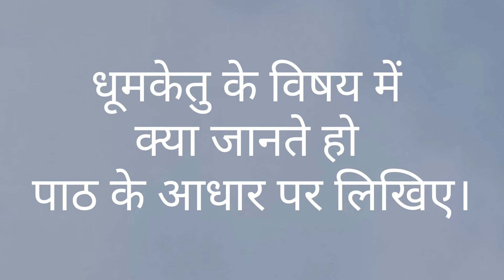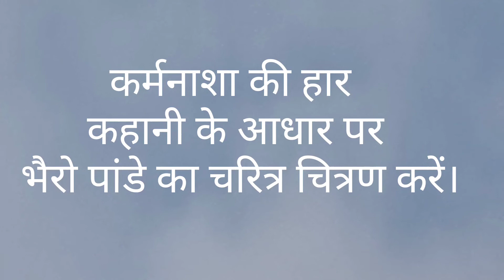100% Sure माध्यमिक हिन्दी सजेशन 2023 I WB Madhyamik Hindi Suggestion 2023 I Class10Hindi SUGGESTION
माध्यमिक न्यूज़ रे के इस यूट्यूब वीडियो में माध्यामिक हिंदी सजेशन 2023 दिया गया है। आप sb अपने सपनों का मार्क्स हासिल करें इसी शुभकामनाओं के साथ, धन्यवाद !100% Sure माध्यमिक हिन्दी सजेशन 2023 I WB Madhyamik Hindi Suggestion 2023 I Class10Hindi SUGGESTION

👪👪Madhyamiknewsray🥭
 💃💃💃Shoping Mall🕺🕺🕺